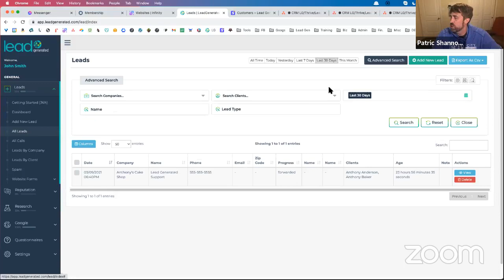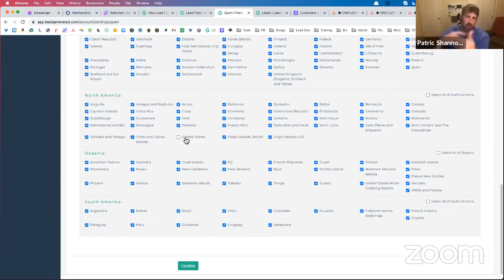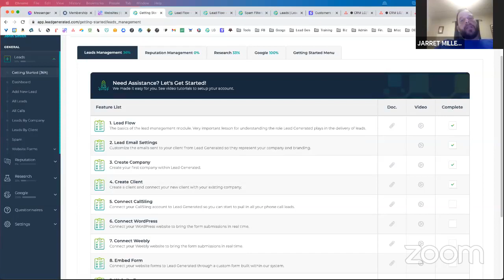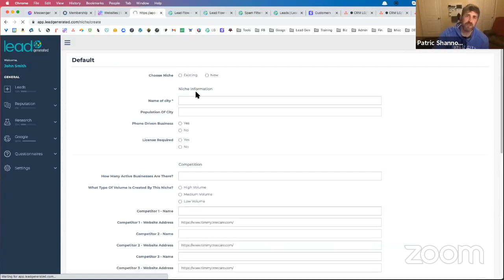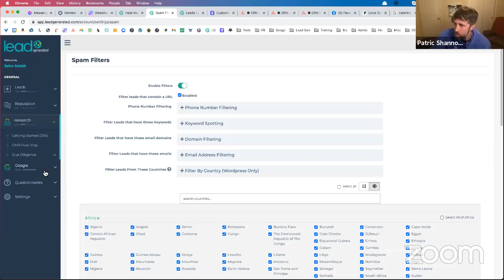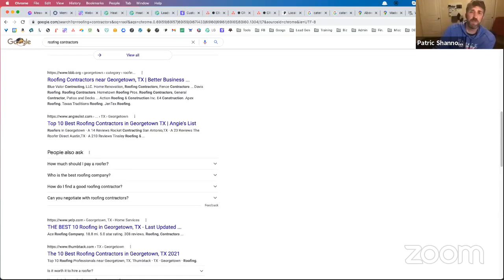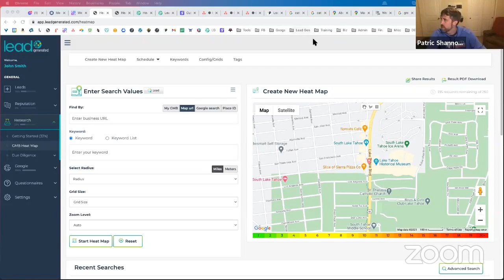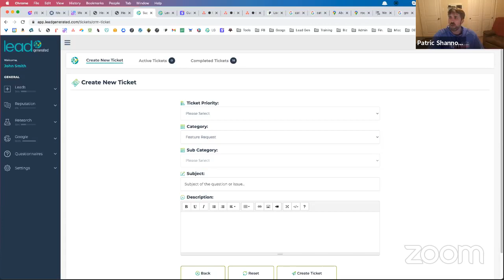Rank and Rent Lead Management!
LeadSnap Facebook Live March 10, 2021 | Lead Management | Facebook Audiences | Due Diligence

1 min - Welcome
Wins
4:30 min - Lead Management
Lead tracking
Track by website and search
Creating custom fields
Managing incoming data
12 Min - General Leads Template
Lead flow
17 Min - Spam Filter
20 Min - Custom Columns
21:30 Min - Lead Dashboards
25 Min - FB Audience
Use data to create lookalike audience
Export data to create ad
29 Min - Jarrett Miller Check In
Shoes on the shelf
Success factors in Lead Generation
Setting aggressive goals
90 day sprints
Million Dollar Mindset
Build the mindset to match your income goals
45:30 Min - Due Diligence
Online form like JK version
49 min - Catering niche walkthrough
Brightlocal
54 min - Heat Map
Performance is relative to competitive companies
Does not mean they are great online
Research competitors to determine market strength
Bright Local Hack
If you append "&uule=w+CAIQICIKQm9zdG9uLCBNQQ
" after any search URL (assuming the UULE isn't already there) it will produce the exact same result as Bright Local does.
67 min - Pages on site
Bounce rate/ Dwell time
Use clickbait to manufacture
Infographics
72 min - Backlinks
Backlink profile
76 min - Questions
82 min - Heat Map Area and Zoom
88 min - Suggestion to have link to DD from Company interface
91 min - Feedback notifications